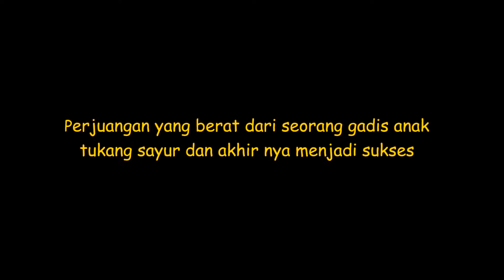sang pemasar c3 trailer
Film ini mengetengahkan tentang seorang istri yang memegang amanah almarhum suami yang telah berhutang 10 tahun lalu pada saat tokoh Imam mengalami PHK dari perusahaannya. Film Inspiratif Lunas dalam keikhlasan ini sangat mengharukan dan di perankan oleh talenta yang berbakat. Film inspiratif ini bisa memberikan pencerahan soal hutang piutang dalam islam. Film inspiratig Lunas dalam keikhlasan tayang perdana di bulan Desember 2021. Film inspiratif ini adalah soal tanggung jawab dan kepercayaan.